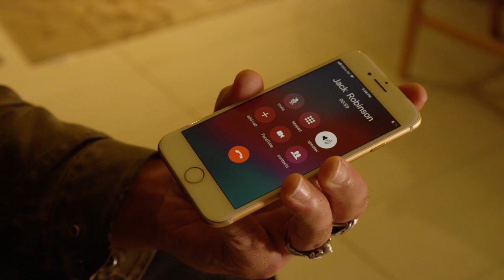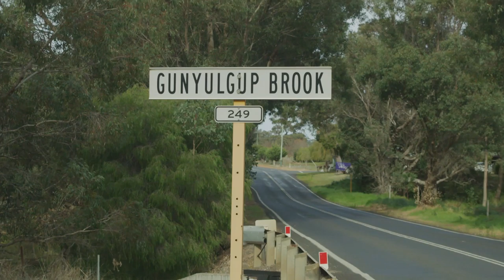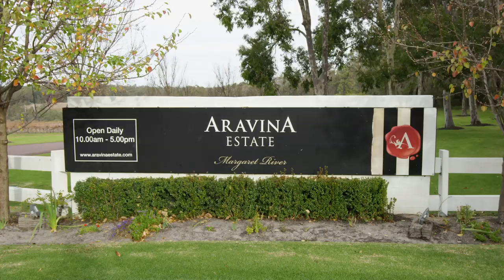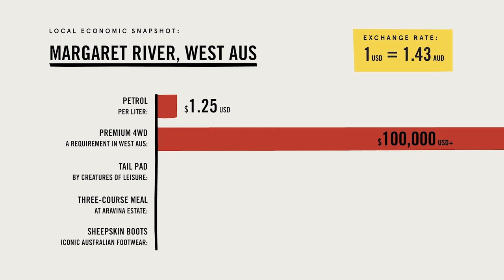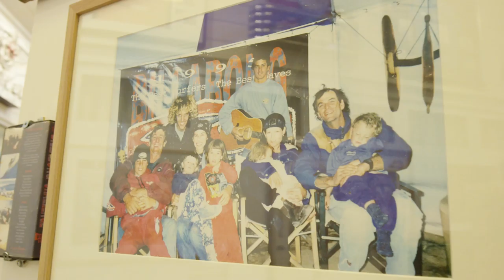Locals Taj Burrow and Jay Davies Show Us The Best Of Western Australia | No Contest Ep.4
The men and women of the WSL World Tour bounce back Down Under, this time to West Oz and the meaty waves of Margaret River and The Box. STAB’s Ashton Goggans trys his hand at a unruly slab with Western Australia’s favorite surfing son, Taj Burrow. Then Ashton’s off to a world-class winery with Red Bull Airborne star Jay Davies. Turns out the world’s best pro surfers have a solid dose of culture flowing in their veins. Study up on all the good times, right here on Ep. 4 of No Contest. Next stop is Rio!